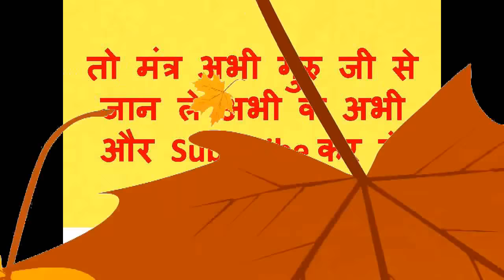इस मंत्र आगे जैसे ही औरत का नाम बोलोगे वो उसी समय मिलने आएगी Call +91-9646532913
नमश्कार

इस मंत्र आगे जैसे ही औरत का नाम बोलोगे  वो उसी समय मिलने आएगी
किसी भी मनचाही औरत को वश में करके अपने पास बुलाने का आसान तरीका
आपको गुरु जी द्वारा एक मंत्र दिया जायेगा
उस मंत्र को अपने एक सो दो बार बोलना हे
पर जैसे ही मंत्र शुरू करोगे उसका नाम सबसे पहले लेना हे
मंत्र खत्म करने के बाद घर के बाहर देखे कुछ ही मिंटो में वो मिलने आएगी